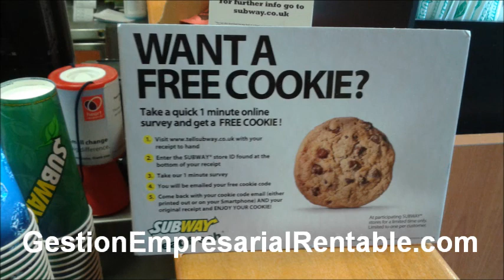Acciones de marketing para atraer clientes YT2